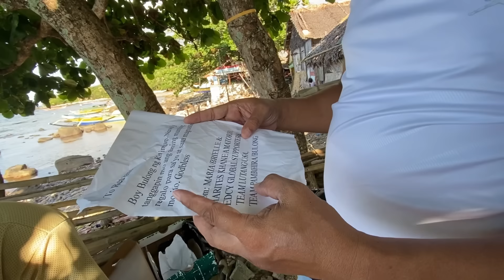VEANCY CHEER LEADER NG K-BOYS EDU PAYAG KAYA? UNBOXING NAG KA IYAKAN?